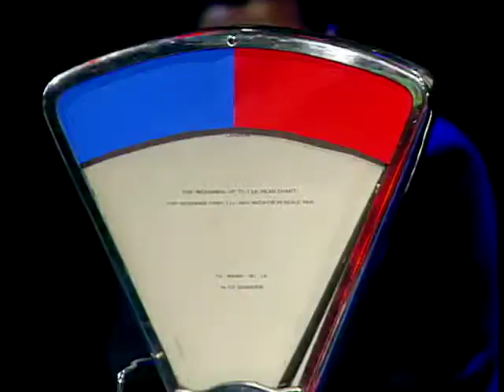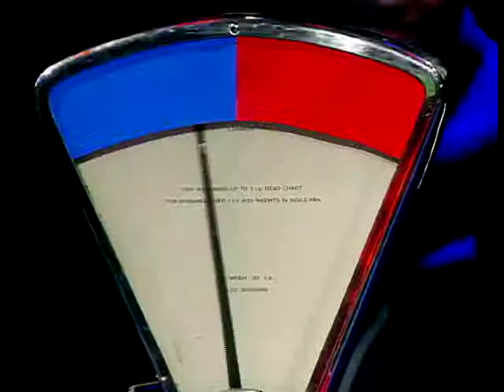Pitstop Bikes: Quick Fire Round - Ep. 8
Jane Omorogbe is the host of 'Pitstop Bikes' and guests Chris Moss, Daryll Young, Martin Child and Paul Johnston play the 'Quick Fire Round' round.